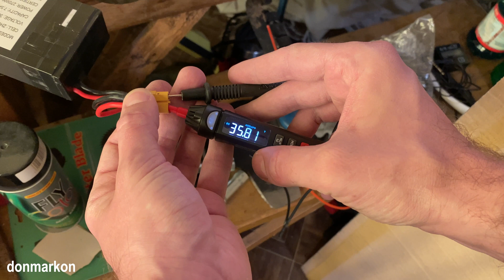Salvaging 18650 Cells From Electric Scooter No Lithium Battery Goes To Waste!